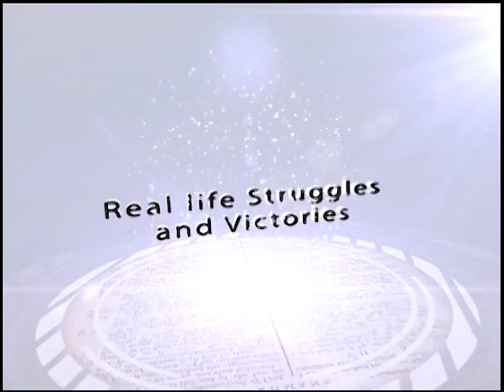Receiving the Love of Father God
In this episode of Joy in the Journey special guest Michelle Bauman talks about receiving the love of God in your life.